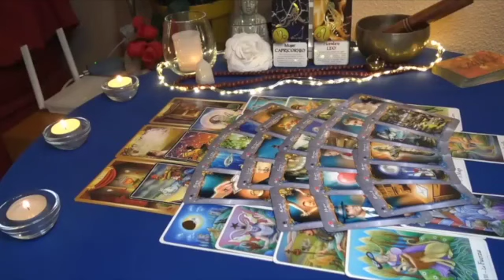SAGITTARIUS🌈DON'T BE FOOLED; IT'S NOT WHAT IT SEEMS, AND THEY DON'T INTEND TO LET YOU GO.🏃🏻‍♀️ TAROT